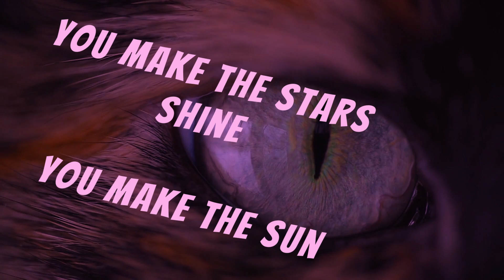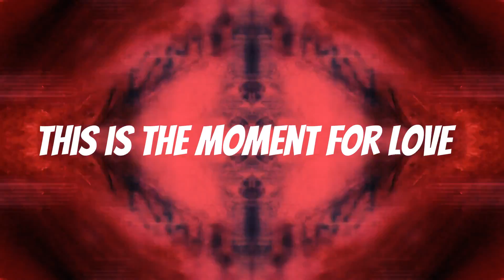Adrian Xavier - Those Eyes (Official Lyric Video, Music From Mixtape #1)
Those Eyes by Adrian Xavier off his Mixtape #1 compilation.

Mixed and Recorded at Dub Train Studios by Pete Remine